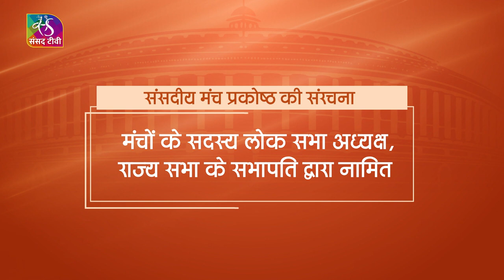Our Parliament: What is the Cell on Parliamentary Forums? | 24 December, 2022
क्या होते हैं संसदीय मंच प्रकोष्ठ, आइये जानते हैं हमारी संसद में

Producer- Dipti Dubey
Video Editor- Rajesh Kumar Singh
Graphic Designer- Vineet Bhatia